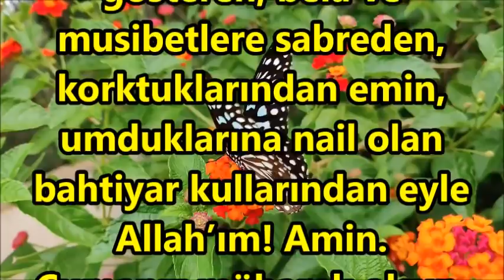🌺Cuma Gününe Özel İlahiler🌺En Güzel İlahiler Dinle🌺Hayırlı Cumalar🌺Karışık ilahiler Dinle🌺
ilahi kervanı,
ilahi dinle,
ilahiler dinle,
yeni ilahiler,
karışık ilahiler,
en sevilen ilahiler,
seçme ilahiler,
2020 ilahileri,
2020 ilahi dinle,
ağlatan ilahi,